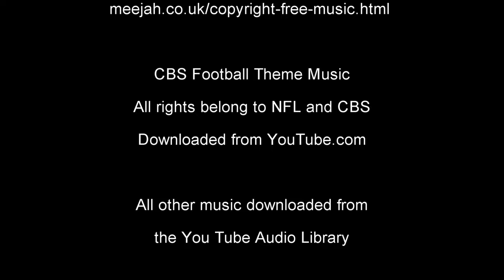Madden Modding Community NFL Franchise - Matt Corral's Debut! Atlanta at Las Vegas on CBS S2W1 Ep 24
Welcome to Madden 22 and my modded franchise with the Atlanta Falcons. In this video you'll see the Falcons at Raiders in Allegiant Stadium on CBS for a 2022 week 1 matchup.
Intro - 0:00
Quarter 1 - 01:10
Quarter 2 - 05:47
Halftime - 12:19
Quarter 3 - 14:47
Quarter 4 - 19:17
Game Summary - 23:24
Conclusion - 27:55